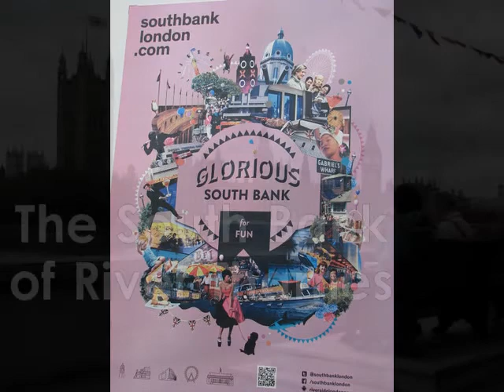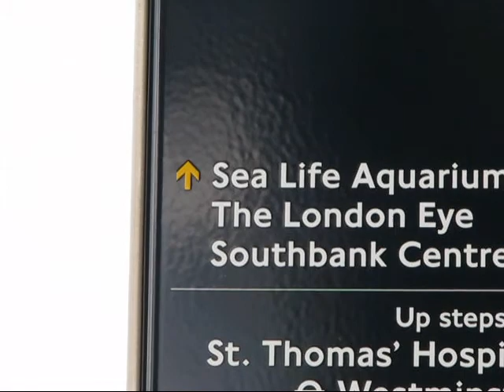The South Bank of River Thames in London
The view of the British Parliament and its skyline on the South bank of River Thames vastly differs from where it's located on Parliament Square in the City of Westminster.